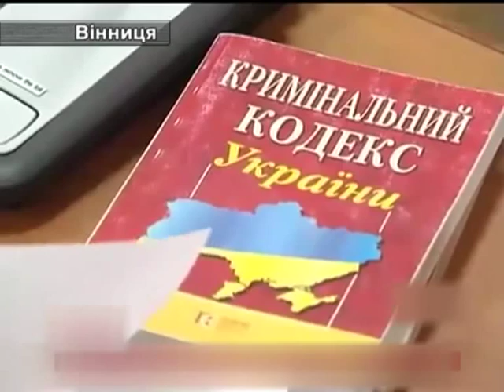Суд Виніс Рішення у Справі Судді Оксани Царевич.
Нагадаємо суддю Оксану Царевич звинувачують у зловживанні службовим становищем та винесенні неправосудних рішень у справах автомайданівців. У суді Царевич зверталася до суддів з проханням зняти з неї підозру.